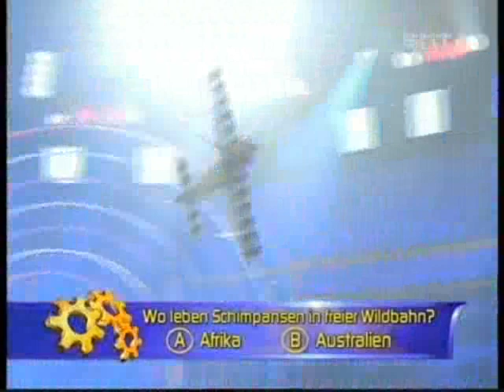Best and closest synchron aerobatic show ever seen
Martin Mueller and Stephanie Schwan with indoor aerobatics at saturday night TV show.

Planes:
Xtreme
Manta
Velox

created by Martin Müller